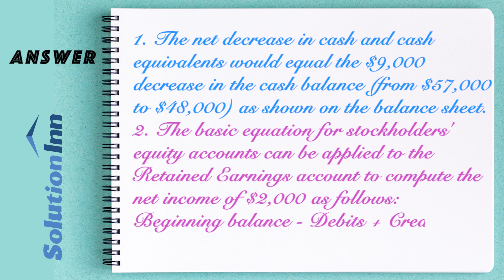Ravenna Company is a merchandiser that uses the indirect method to prepare the operating activities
Ravenna Company is a merchandiser that uses the indirect method to prepare the operating activities section
Business  Managerial Accounting  Ravenna Company is a merchandiser that uses the indirect method
Ravenna Company is a merchandiser that uses the indirect method to prepare the operating activities section of
Question:
Ravenna Company is a merchandiser that uses the indirect method to prepare the operating activities section of its statement of cash flows. Its balance sheet for this year is as follows:
Ravenna Company is a merchandiser that uses the indirect method
During the year, Ravenna paid a $6,000 cash dividend and it sold a piece of equipment for $3,000 that had originally cost $6,000 and had accumulated depreciation of $4,000. The company did not retire any bonds or repurchase any of its own common stock during the year.
Required:
1. What is the amount of the net increase or decrease in cash and cash equivalents that would be shown on the company's statement of cash flows?